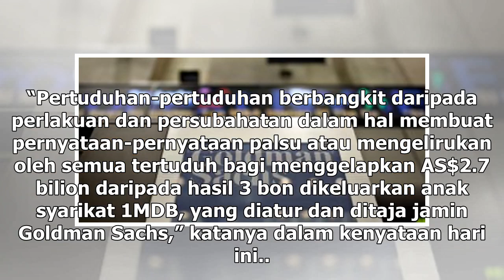Siasatan 1MDB: Malaysia fail pertuduhan jenayah ke atas Goldman Sachs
Tommy Thomas berkata, pertuduhan jenayah bagi kesalahan di bawah undang-undang sekuriti Malaysia difailkan terhadap anak syarikat Goldman Sachs dan 2 bekas pekerjanya. (Gambar AFP) KUALA LUMPUR: Malaysia memfailkan pertuduhan jenayah terhadap Goldman Sachs dan 2 bekas pekerja Bank Amerika Syarikat (...